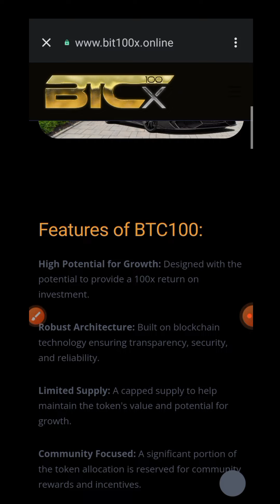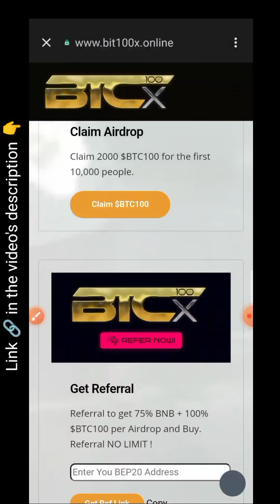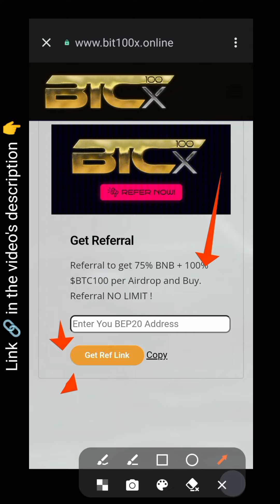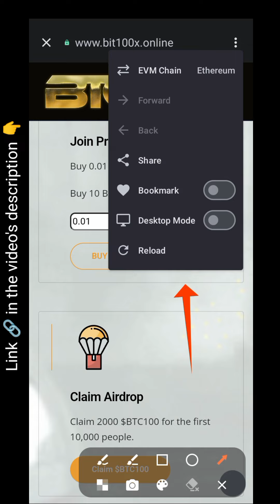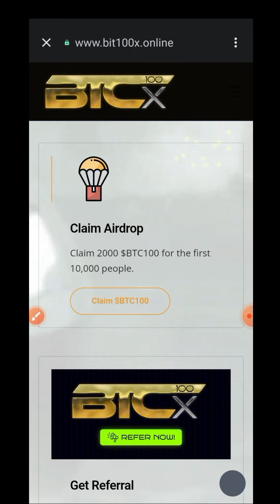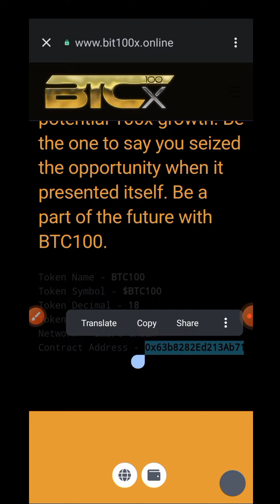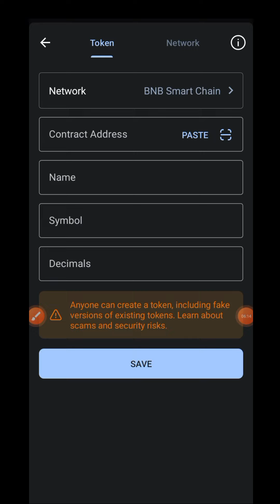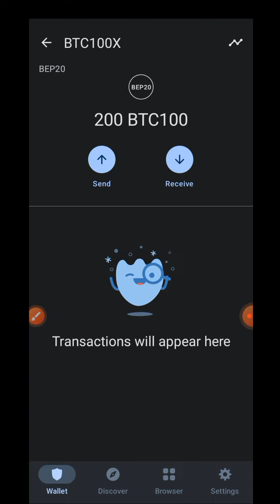Airdrop Claim Instant 200 BTC100 no gas fee | how to claim free AirDrop